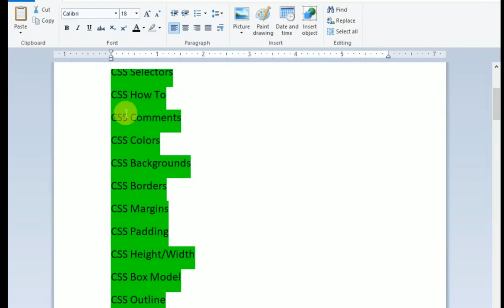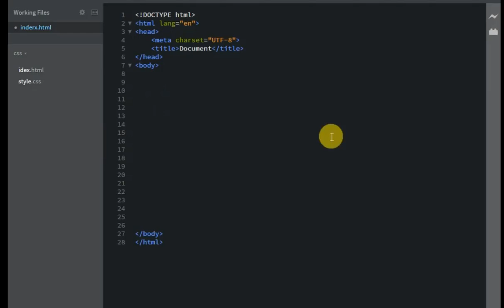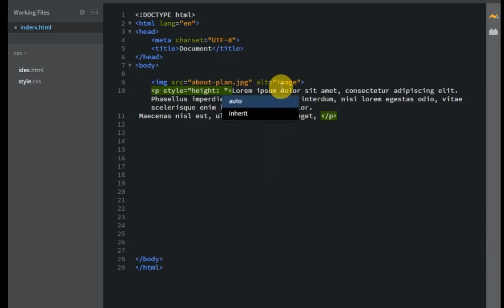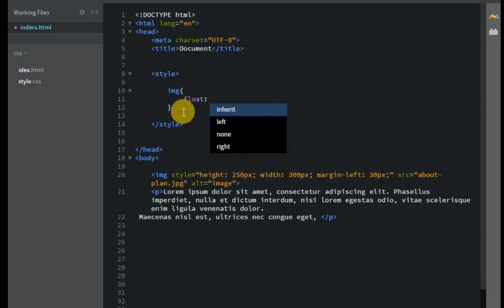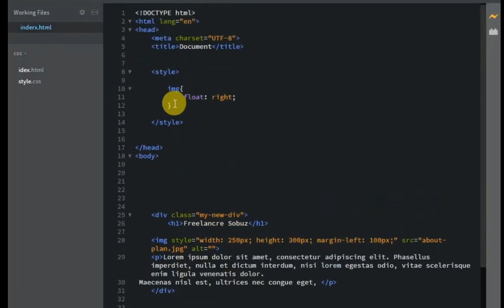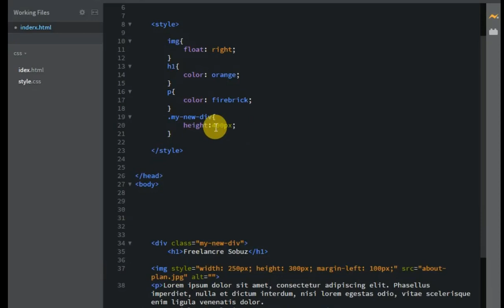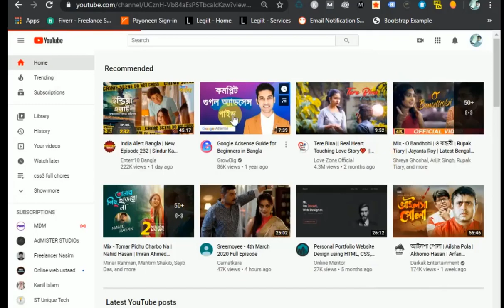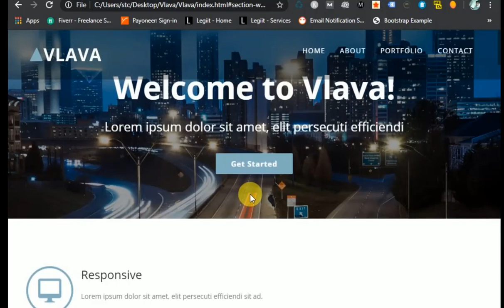HTML&CSS Tutorial and Projects Course 2023